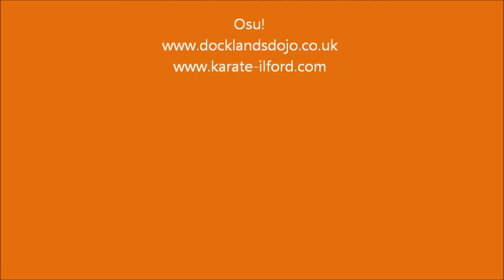Nick da Costa v Jim Verona 1981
Nick da Costa competing in his 2nd knockdown tournament fighting Jim Verona (Instructor of RHQ dojo). Birmingham 1981.